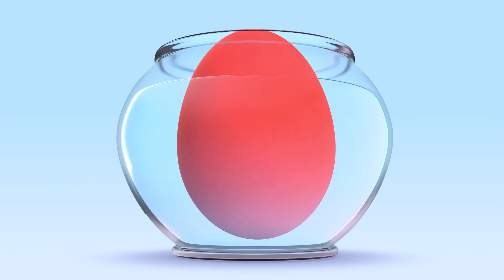Colorful Play-Doh Animals and more adventures with Cuquin